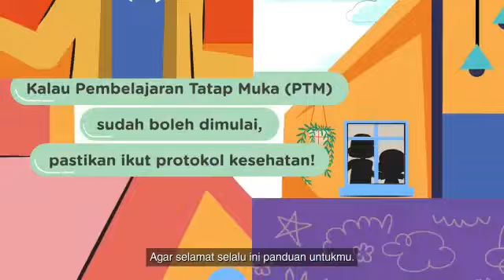Lagu Protokol Kesehatan dari KEMDIKBUD